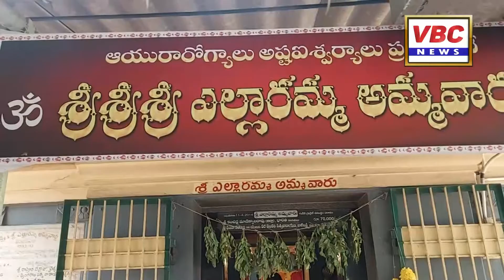| VBC News | East Godavari చల్లని తల్లి ఎల్లారమ్మ అమ్మవారి జాతర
కోరిన వరాలు ఇచ్చే చల్లని తల్లి ఎల్లారమ్మ అమ్మవారి జాతర, తీర్ధ మహోత్సవాల్లో భక్తులంతా కోవిడ్ నిబంధనలు మేరకు పాల్గొని అమ్మ వారి కృపకు పాత్రులు కావాలని  మండపేట శ్రీ కనక మహా లక్ష్మమ్మ, ఎల్లారమ్మ అమ్మవార్ల ఆలయ అభివృద్ధి కమిటీ చైర్మన్ లేగా వెంకటేశ్వరావు పిలుపునిచ్చారు. అమ్మవారి జాతర, తీర్ధ మహోత్సవాలను పురస్కరించుకుని సంత మార్కెట్ లోని ఆలయం వద్ద అమ్మవార్లకు పెద్ద ఎత్తున పుష్పాభి షేకం నిర్వహించారు. ఈ సందర్భంగా ఆయన మీడియా తో మాట్లాడుతూ తమ విజ్ఞప్తి మేరకు పుష్పాభి షేకం కార్యక్రమాన్ని అద్భుతంగా నిర్వహించిన  వైసీపీ నేత ఆముజూరి శ్రీనివాస్ చౌదరి కి ప్రత్యేక కృతజ్ఞతలు తెలియజేస్తున్నట్లు చెప్పారు. మంగళవారం రాత్రి జాతర, బుధవారం ఉదయం తీర్ధం జరుగుతుందన్నారు. కోవిడ్ నిబంధనలు పాటిస్తూ భక్తులు పాల్గొనాలని లేగా కోరారు. ఈ కార్యక్రమంలో లేగా భద్రరావు, పిచ్చుక మధు, లేగా బంగారం, గుమ్మిలేరు నాగేశ్వరరావు, లేగా అచ్చియ్య తదితరులు పాల్గొన్నారు.